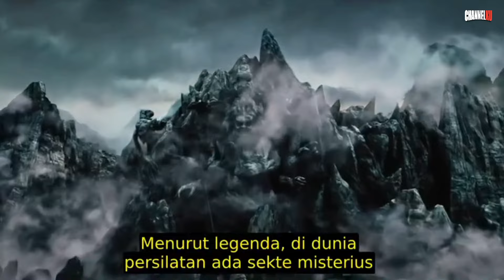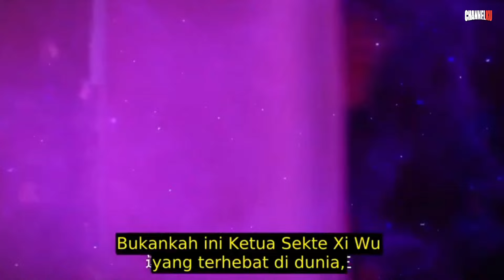BANGKITNYA PENDEKAR NAGA HITAM SETELAH TERTIDUR RATUSAN TAHUN - ALUR CERITA FILM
SINOPSIS : Kali ini kita akan membahas alur cerita dari sebuah film yg mengisahkan, seorang pendekar tua berilmu tinggi terpaksa turun gunung melindungi dunia dari serangan kekuatan yg dahsyat.